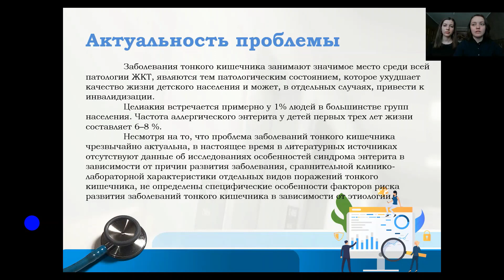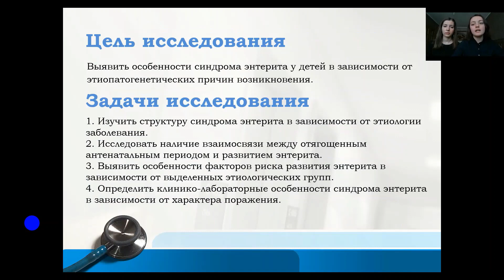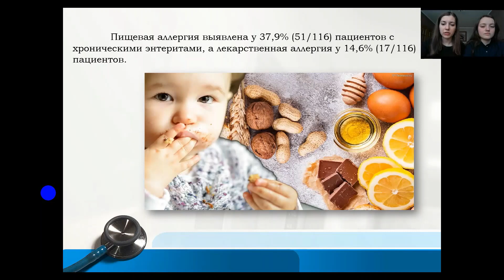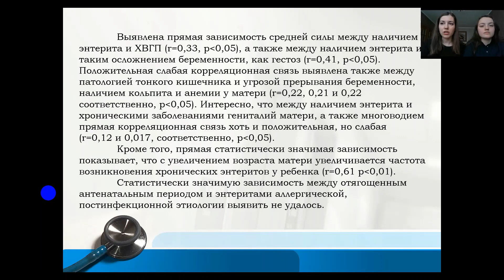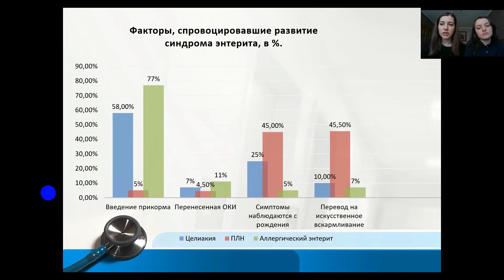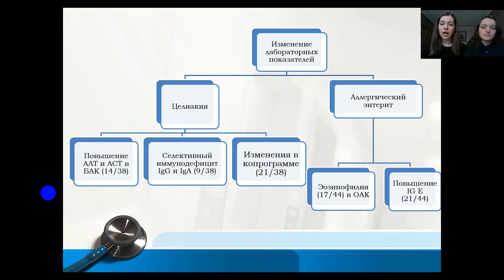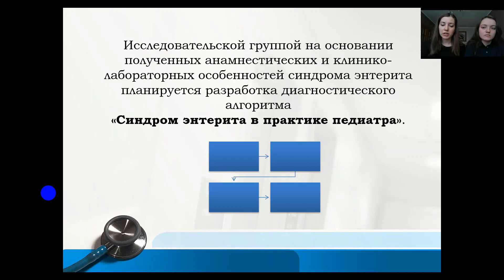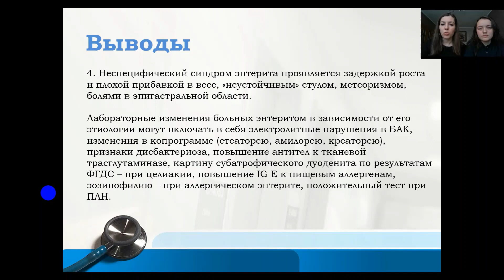КЛИНИЧЕСКИЕ ОСОБЕННОСТИ СИНДРОМА ЭНТЕРИТА У ДЕТЕЙ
Кузнецова Екатерина Юрьевна – студ. 5 курса леч. фак. СГМУ им В.И. Разумовского.
Иванова Кристина Александровна – студ. 5 курса леч. фак. СГМУ им В.И. Разумовского.
Семёнчева Анастасия Сергеевна – студ. 5 курса леч. фак. СГМУ им В.И. Разумовского.
Львова Ольга Игоревна – студ. 5 курса леч. фак. СГМУ им В.И. Разумовского.
Научный руководитель: Костина Марина Львовна, канд. мед. наук, доцент кафедры детских болезней леч. фак. СГМУ им. В.И. Разумовского.